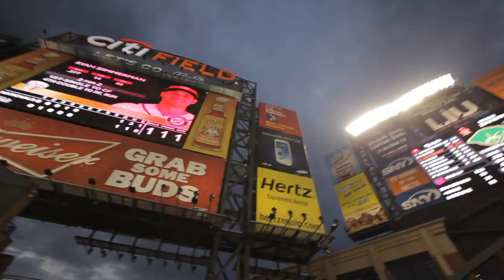Happiness Heals: Kids Battling Cancer at Camp Simcha - Enrique Iglesias - I Like How It Feels Cover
On July 24, 2012 Camp Simcha, an overnight camp for children battling cancer and other hematological illnesses, staged an Occupy Cancer rally at Zuccotti Park and lined the warning track at Citi Field to sing the National Anthem before the Mets game. We created this video to empower others to brighten the world for children battling cancer. Everyone had a blast making this video and we hope you enjoy it as well.

Videography: Akiva Bomzer, Yoni Oscherowitz, Yossi Stern, & Shimi Fuerst

Editing: Akiva Bomzer and Michoel Weichbrod

Music: Ruli Ezrachi, Zevi Kaufman, Shmuly Glick, Mendy Portnoy, & Mikey Holder